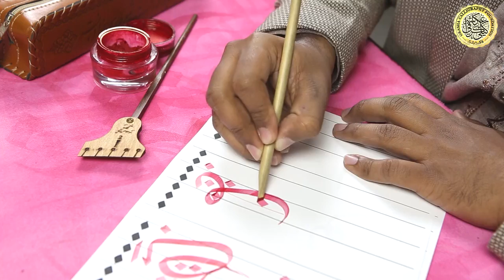How to write Baa Faa- Class 26| Complete Arabic Calligraphy Course 2021 | Free Online Earning Trick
This is the 26th class of our Arabic Calligraphy Course. In this Video you will learn how to properly write alphabet "Baa Faa". Watch carefully to learn how to write "Baa Faa" step by step.

Following Points will be covered in this Video:
1- Tulluth Baa Faa
2- Arabic Calligraphy Baa Faa
3- How to draw Baa Faa
4- Learn to write Baa Faa
5- Arabic Calligraphy Complete Course 2021
6- How to earn money online
7- online earning course
8- youtube earning tricks
9- learn calligraphy to earn

| Download Section |

          ________________________/SOCIAL LINKS\_______________________

Tags
how to write Baa Faa
learn to draw Baa Faa in arabic calligraphy
Arabic Calligraphy Complete Course 2021
free online calligraphy course
calligraphy course in Urdu
Free online earning tricks